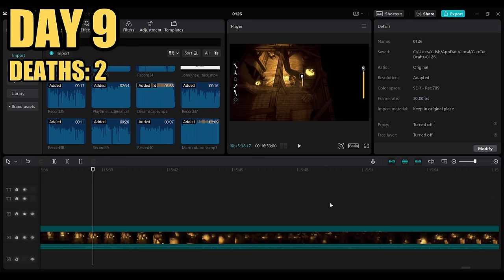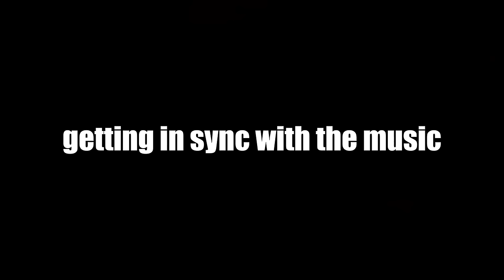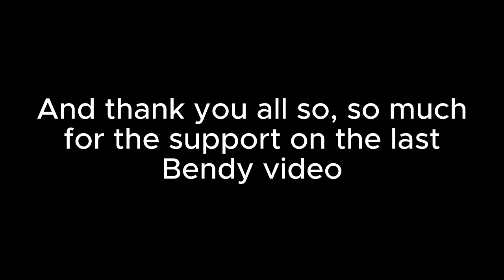I Completed ALL of Boris and the Dark Survival In One Sitting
In this video, I sat down and completed the entirety of Boris and the Dark Survival, a dungeon crawler spinoff to Bendy and the Ink Machine where you must collect all of your supplies and escape.
The only challenge in THIS Bendy video is a challenge of my patience.